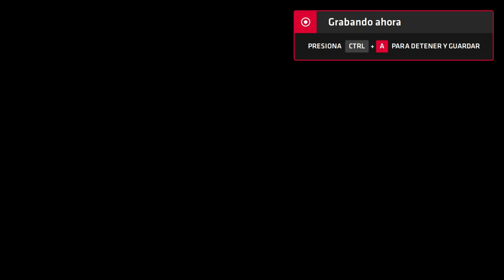Neptune777 Forza MAX Next Layer 2020 09 07 19